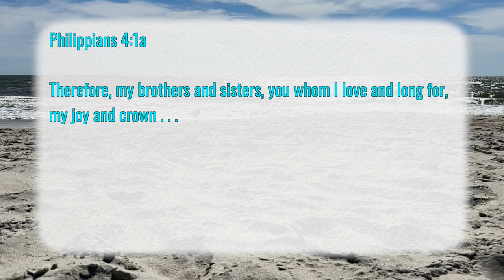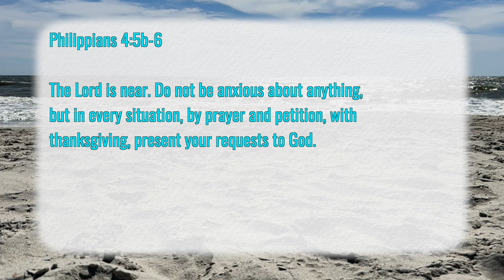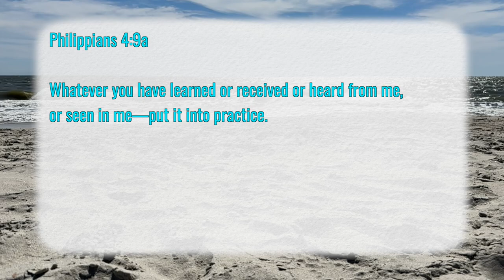Inside Out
Song snippets: Rejoice in the Lord Always!; Just a Little Talk with Jesus; Peace Like a River
Piano: Roland Grand Piano 607

Lectionary: Twentieth Sunday after Pentecost, Year A